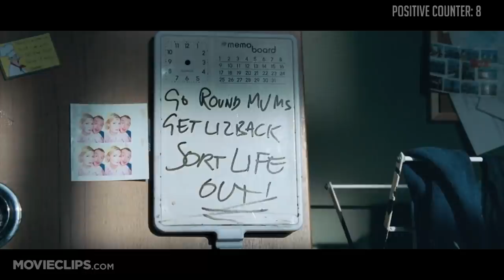*L4D2* SURVIVOR PROFILES: -LOUIS-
A L4D2 profile on the overly POSITIVE, charismatic, optimistic IT tech with a POSITIVE aspect on surviving, Louis.